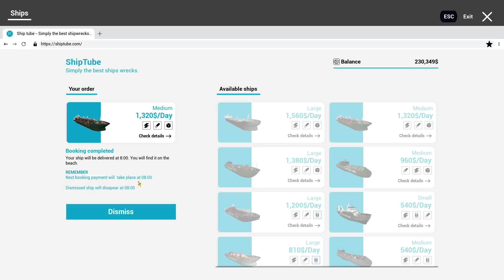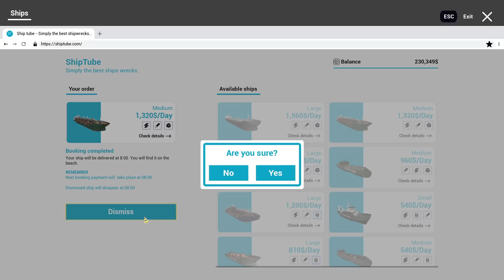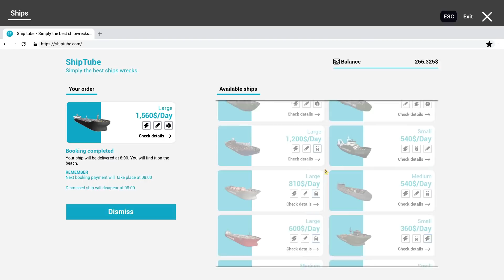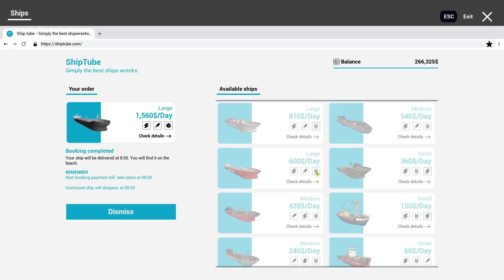Buying The Largest Ship ~ Ship Graveyard Simulator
We finish up on the large ship we worked on last time and buy the biggest ship we can. It ends up netting us a insane amount of cash just from the tier three items around the main deck!

Visit the largest ship graveyard in the world. A dozen kilometers of beach filled with wrecks. Hundreds of ships wrecked on the coast. Thousands of tons of steel. Choose the most valuable ship for you and start the adventure. Play as one of the workers during the most dangerous work in the world!